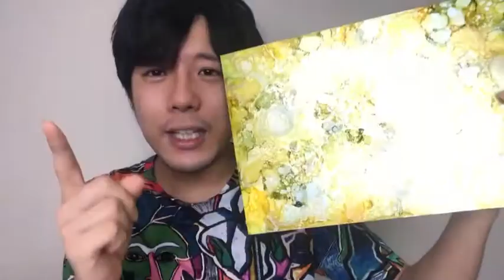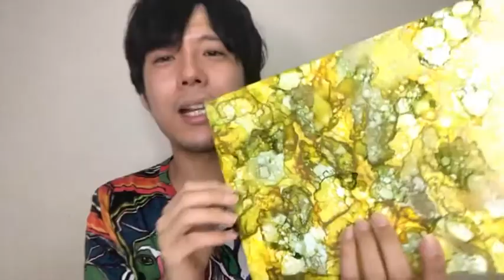【初心者向け】100均の商品でアルコールインクアート気泡の描き方解説、材料紹介 Alcohol Ink Art Tutorial 【ダイソー】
今回の絵の旅は、アルコールインクアートでの気泡の作り方を紹介します!!しかも使うのは100均のあの商品です!! 誰でも真似できるので少しでも参考になれば嬉しいです。
最後までゆっくりとお楽しみください。

Chapters:
0:00 企画説明
0:33 材料紹介
1:55 気泡の作り方
3:15 お絵かきタイム
4:42 完成品紹介・解説

・アルコールインクアートの詳しい解説はこちらから

・イソプロピルアルコール
・ピニャータ　アルコールインク　Brass
・ユポ紙
・ドライヤー（何でも可）
・スポイト（ダイソー）
・ドロッパーボトル
・入れ物（アルコール入れ）
（ドロッパーボトルがあればいらない）
・食器の干すやつ（ダイソー）
・ゴム手袋